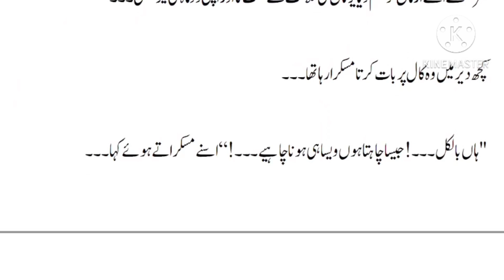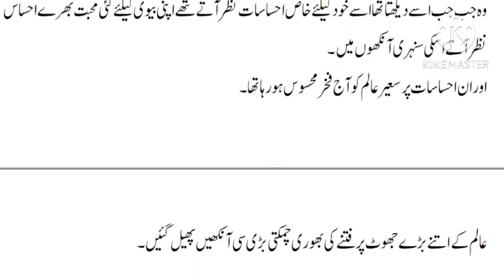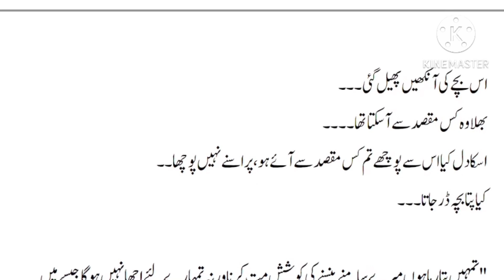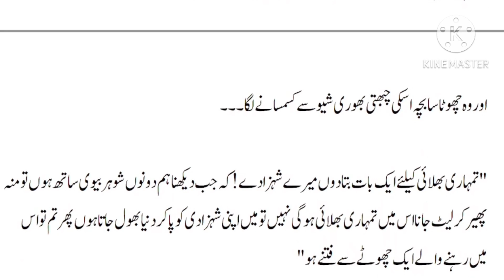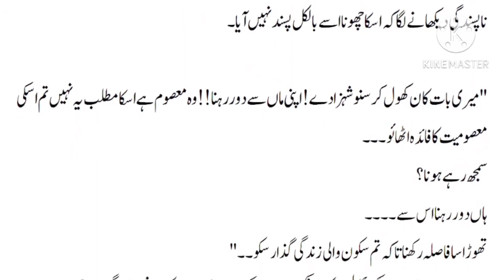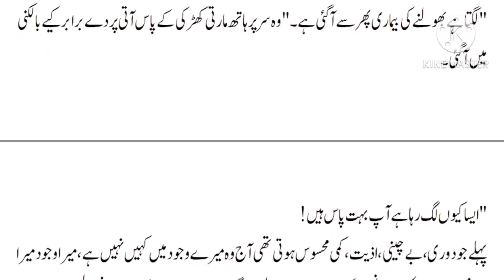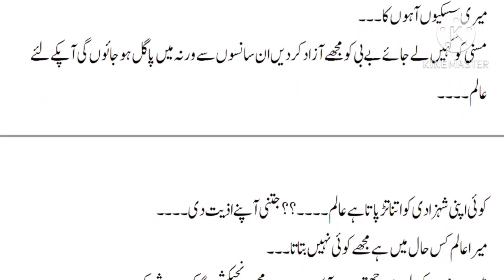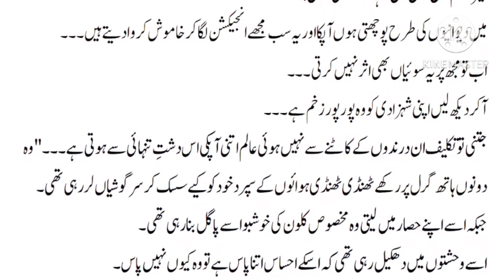Saeer alam is back|Dasht e wehshat episode 35|gangster based bold Urdu novel|hindhi audio novel